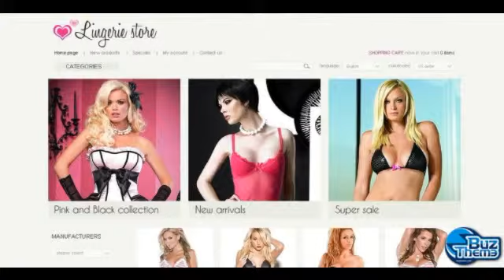Download Lingerie OsCommerce Template by Di TM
OsCommerce Engine:
 v2.2 RC2a

OsCommerce Compatibility:
 2.2RC2

Features:
 Admin Panel

Width:
 1680px

Coding:
 JQuery